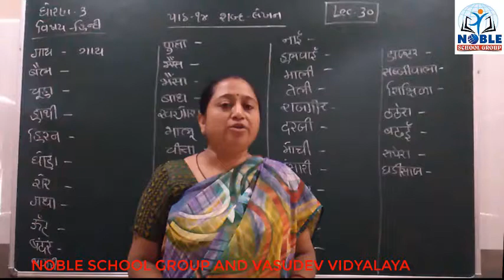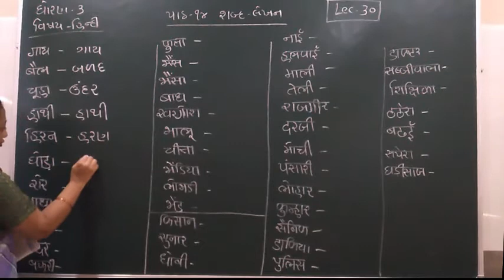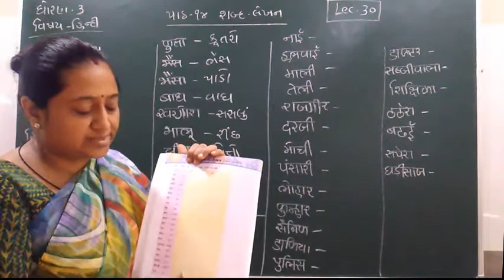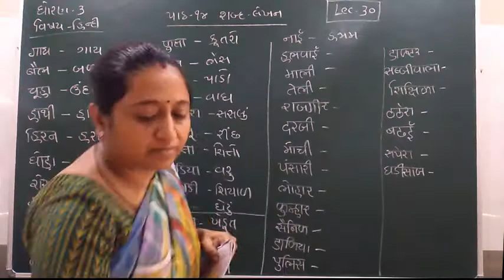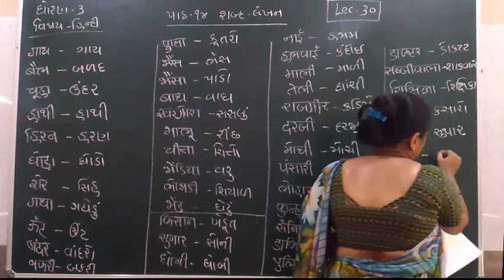Standard 3 Hindi Lecture 30 By Truptimadam